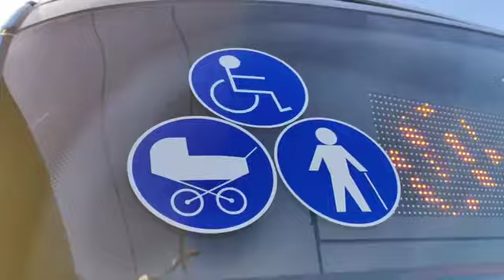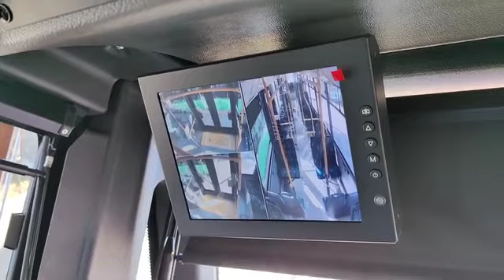Първите нови тролейбуси на „Общински транспорт Русе“ пристигнаха от Чехия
Станете член на канала, за да получите достъп до предимства:
В Русе пристигнаха първите нови тролейбуси на „Общински транспорт“ ЕАД, произведени в Чехия. В рамките на един месец ще бъдат доставени 15 модерни возила, които се движат изцяло с електроенергия и гарантират нулеви вредни емисии. Предстои тролейбусите да получат лиценз и застраховка, за да могат да бъдат въведени в експлоатация. /Общински транспорт Русе